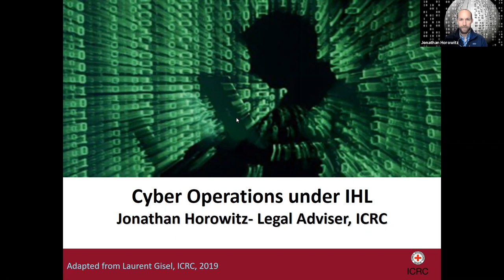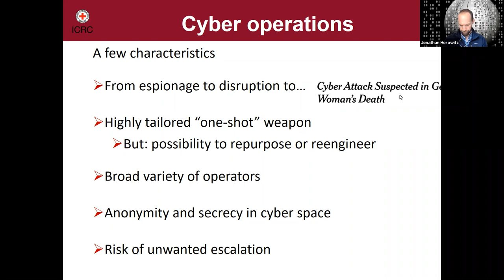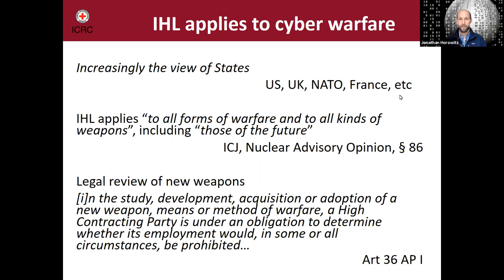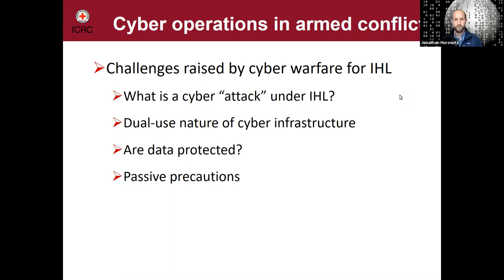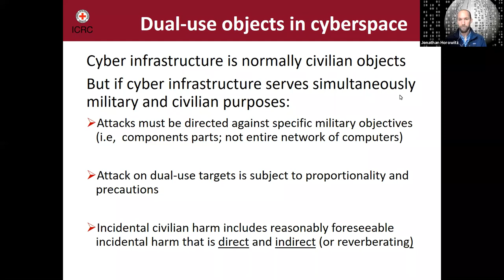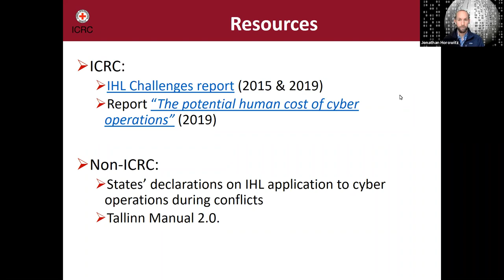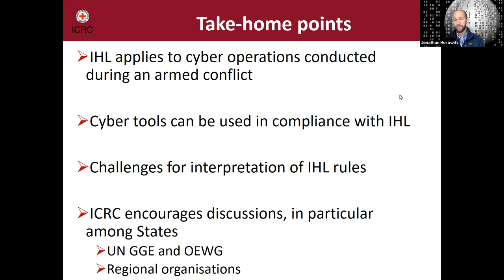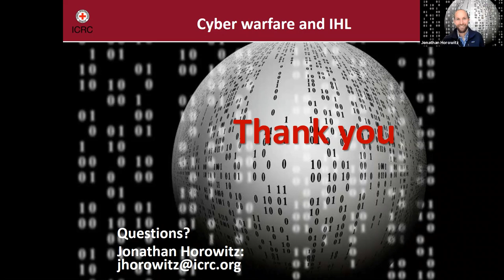Cyber Operations Under International Humanitarian Law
for more information about the American Red Cross IHL Dissemination Program. If you are interested in volunteering with the American Red Cross please contact your American Red Cross regional office

The speaker for this event is Jonathan Horowitz a legal advisor with the ICRC Washington Delegation.

All opinions are views are that of the speaker(s) are only intended to further discussion and provide a neutral space for learning and discussion on the law and reality of armed conflict.